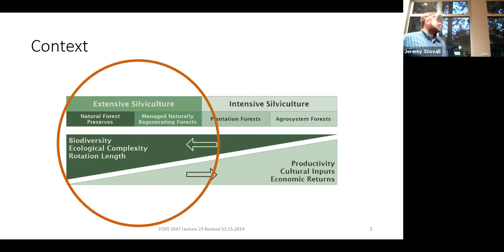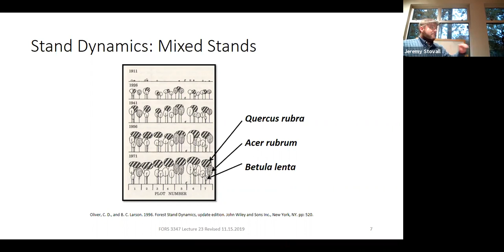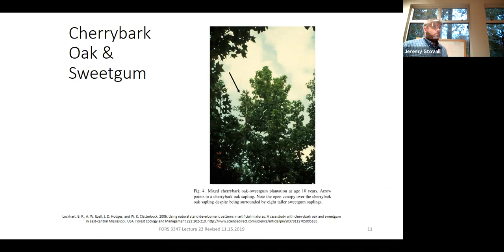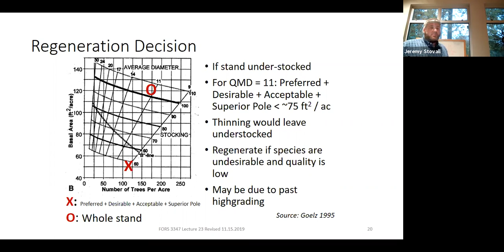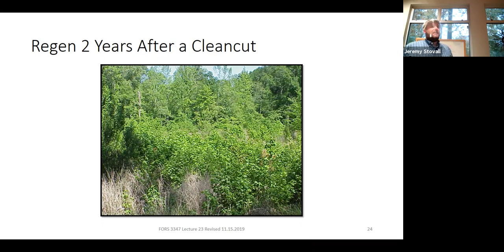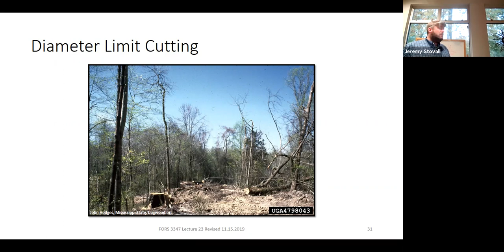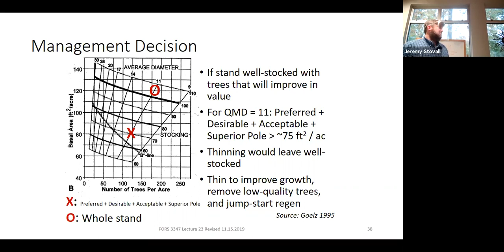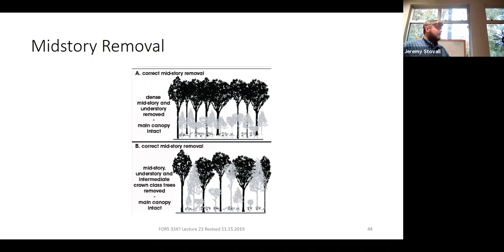Bottomland Hardwood Silviculture II - SFA Silviculture Lecture (FORS 3347)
This lecture provides an overview of bottomland hardwood forest management as part of the FORS 3347: Silviculture course.  The course is taught by Dr. Jeremy Stovall, Professor of Silviculture at Stephen F. Austin State University in the Arthur Temple College of Forestry and Agriculture.